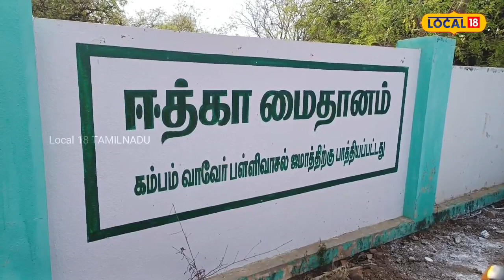கம்பத்தில் ஒன்றுகூடிய ஆயிரக்கணக்கான இஸ்லாமியர்கள்.. குடும்பத்துடன் பக்ரீத் சிறப்பு தொழுகை..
தேனி மாவட்டம் கம்பம் பாரஸ்ட் ரோட்டில் உள்ள ஈத்கா மைதானத்தில் பக்ரீத் பண்டிகையை முன்னிட்டு இஸ்லாமியர்கள் சிறப்பு தொழுகையில் பங்கேற்று ஒருவருக்கு ஒருவர் கட்டித் தழுவி பக்ரீத் வாழ்த்துகளை தெரிவித்துக் கொண்டனர்.

இஸ்லாம் மார்க்கத்தில் ரமலான் பண்டிகைக்கு அடுத்தபடியாக இஸ்லாமியர்களின் முக்கிய பண்டிகையாக பக்ரீத் பண்டிகை உள்ளது. தியாக திருநாள் எனப்படும் பக்ரீத் பண்டிகை நாளில் இஸ்லாமியர்கள் குர்பானி கொடுத்து பண்டிகையை கொண்டாடுவர்.

பக்ரீத் பண்டிகை உலகம் முழுவதும் கொண்டாடப்பட்டு வரும் நிலையில், இஸ்லாமியர்கள் தங்கள் அருகே உள்ள பள்ளிவாசல்களில் சிறப்பு தொழுகையில் ஈடுபட்ட வருகின்றனர். அந்த வகையில் தேனி மாவட்டம் கம்பம் பாரஸ்ட் ரோட்டில் உள்ள ஈத்கா மைதானத்தில் கம்பம் பகுதியில் உள்ள இஸ்லாமியர்கள் ஒன்று கூடி பக்ரீத் தொழுகையில் ஈடுப்பட்டனர்.

[caption id="attachment_1041985" align="alignnone" width="1920"] சிறப்பு தொழுகையில் ஈடுபட்ட இஸ்லாமியர்கள்[/caption]

கம்பம் பகுதியில் உள்ள ஈத்கா மைதானத்தில் இஸ்லாமியர்கள் ஒன்று கூடி ரமலான் நாள், பக்ரீத் பண்டிகை மற்றும் முக்கிய நாட்களில் துவா செய்வது வழக்கம். இஸ்லாமியர்களின் முக்கிய நாட்களில் நடைபெறும் பக்ரீத் சிறப்பு தொழுகை கம்பம் வாவேர் பள்ளிவாசல் ஜமாஅத் தலைவர் தலைமையில் நடைபெறும்.

இதனையடுத்து இஸ்லாமியர்களின் முக்கிய பண்டிகையான பக்ரீத் பண்டிகையை ஒட்டி, ஈத்கா மைதானத்தில் சிறப்பு தொழுகை நடைபெற்றது. இதில் அப்பகுதியை சேர்ந்த 5 ஆயிரத்திற்கும் மேற்பட்ட இஸ்லாமியர்கள் சிறப்பு தொழுகையில் கலந்து கொண்டனர். குழந்தைகள் முதல் பெரியவர்கள் வரை புத்தாடைகள் அணிந்து தொழுகையில் பங்கேற்ற இஸ்லாமியர்கள் ஒருவருக்கு ஒருவர் கட்டித் தழுவி பக்ரீத் வாழ்த்துகளை தெரிவித்துக் கொண்டனர்.

உங்கள் ஊர் செய்திகளை வீடியோவாக பெற கிளிக் செய்க